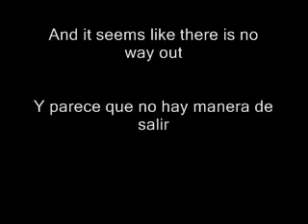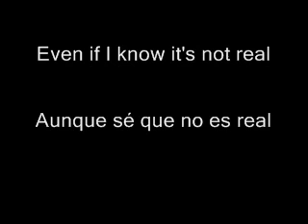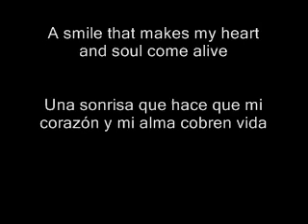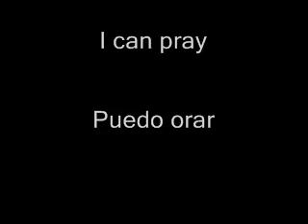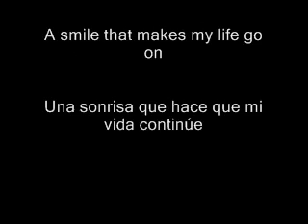Come Alive - Allen-Lande Sub español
Come Alive - Allen-Lande The Battle 2010

Yo sólo soy quien traduce la letras, son ustedes quienes les dan el sentido a mis traducciones (que admito, no son tan buenas) y quienes apoyan a que continuen.

Todos tenemos diferentes maneras de interpretar las letras de las canciones según nuestros sentimientos, entorno, o alguna experiencia en la vida. Cada quien puede interpretarlas como quiere, esta es mi manera.